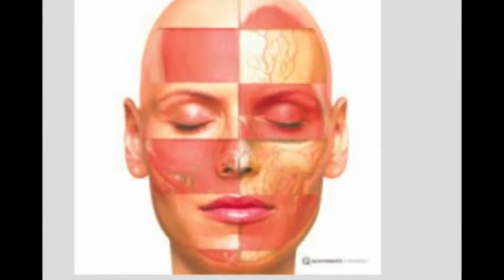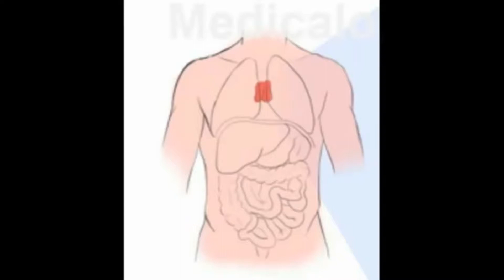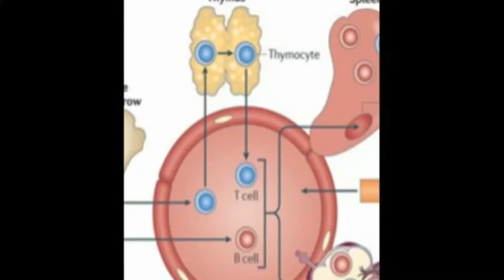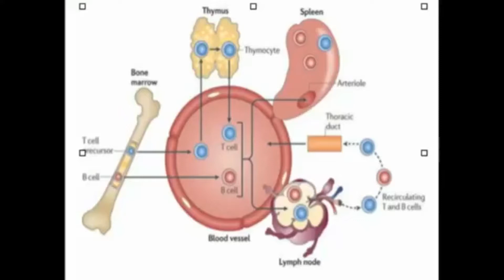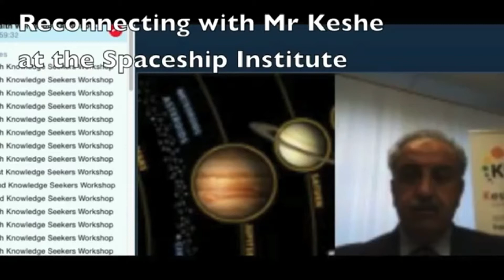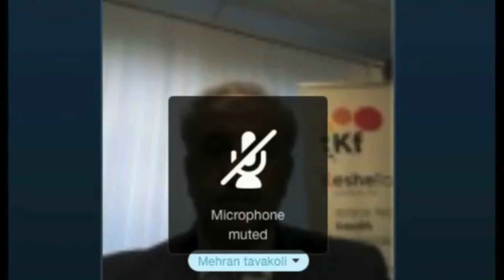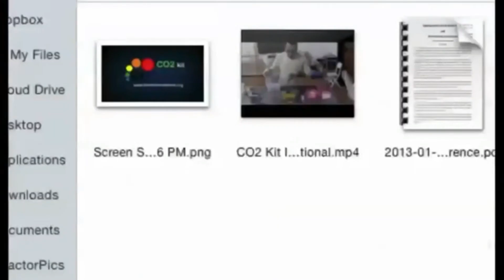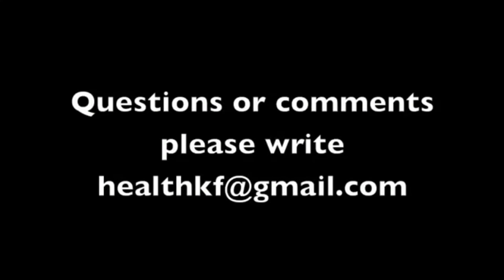Health teaching 10